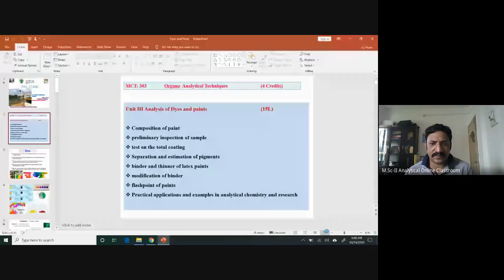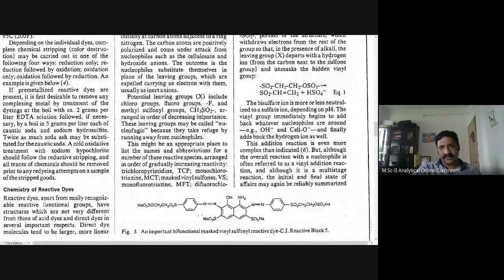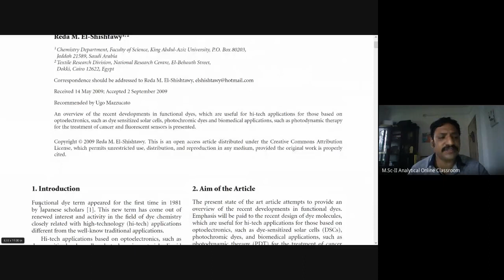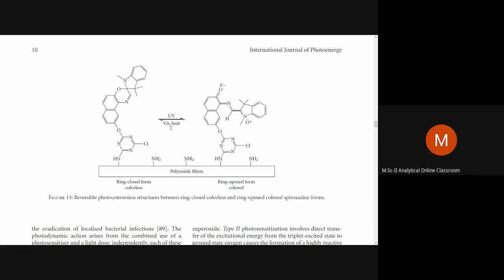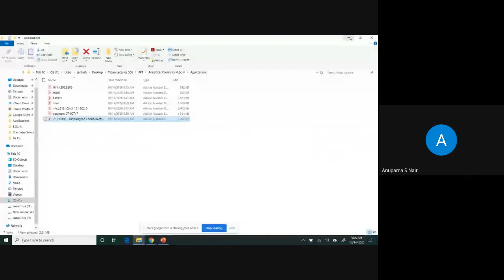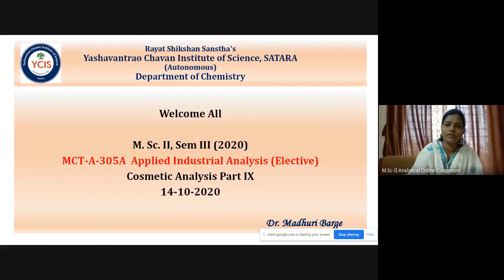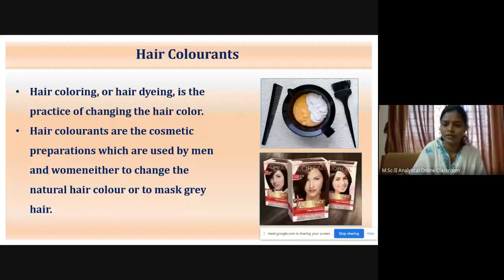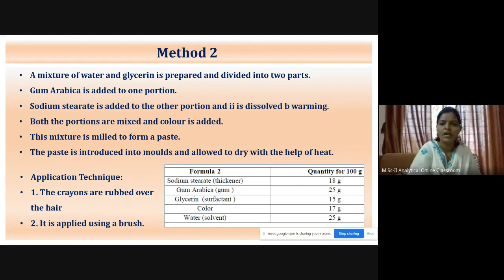M Sc II Analytical Chemistry Online Classroom 2020 10 13 at 20 37 GMT 7